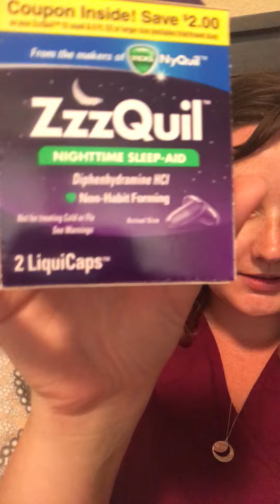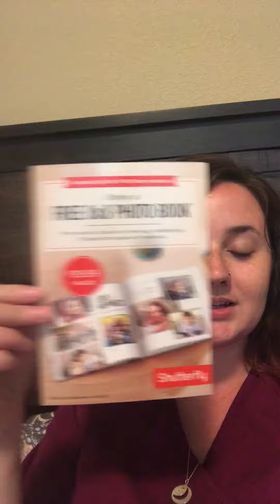Pinch Me Box!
I got my first box in the mail! Very excited and ill actually use my products. doesn't cost a dime.